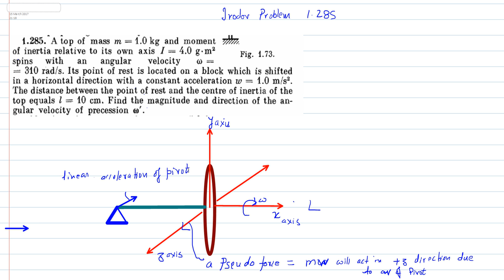silent lecture.gyroscope- irodov problem 1.285-gyroscope with pivot accelerating- pseudo force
Warning-without sound, don't complain later that why sound is not there

Also  useful for hearing impaired also useful for hearing impaired